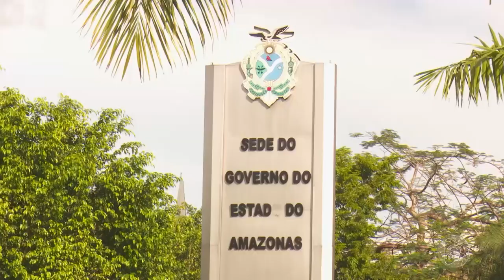Jornal Em Tempo (28.08.2019) 1º Bloco